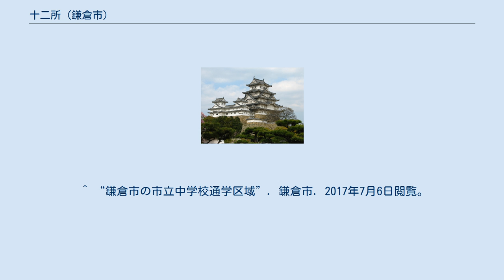十二所 (鎌倉市)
日本 」 神奈川県 」 鎌倉市 」 十二所 (鎌倉市) 十二所（じゅうにそ）は神奈川県鎌倉市鎌倉地域にある大字。
鎌倉市の北東端に位置し、横浜市金沢区と接する。
 地名の由来は、天保9年（1838年）まで光触寺境内にあった鎮守熊野三山の「熊野十二所権現社」（現在の十二所神社）に由来する。
『新編鎌倉志』では「民家が十二軒あったことによる」と記載されているが、これは俗説である。
 初見は文和4年（1355年）9月の『頬焼阿弥陀縁起奥書』に「十二所道場」と記載されている。
この道場は光触寺を指している。
熊野社は「大倉の熊野堂」と称し、鎌倉における熊野信仰の拠点であった。
 上杉禅秀の乱では鎌倉公方足利持氏が岩殿寺から十二所を経て小坪、由比ヶ浜、佐助へと逃走したという記録が残っている。
 天正19年（1591年）の「徳川家康寄進状」では十二所において建長寺、東慶寺両寺の寺領が寄進されている。
幕末には五十八貫余の寺領があった。
『新編相模国風土記稿』において二階堂村の項に、十二所村民戸26戸と記載され、明治3年（1870年）には家数42戸、人別198人とされている。
 2018年（平成30年）1月1日現在の世帯数と人口は以下の通りである。
 ^ “平成28年（2016年）版鎌倉の統計”. 鎌倉市. 2018年2月22日閲覧。
 ^ a b “鎌倉の人口と世帯数（地域・町丁・字別）”. 鎌倉市 (2018年1月26日). 2018年2月22日閲覧。
 ^ “鎌倉市の町名称及び住居表示の実施状況”. 鎌倉市 (2017年2月7日). 2018年2月22日閲覧。
 ^ a b 新編相模国風土記稿 十二所村. ^ 新編鎌倉志 1915, p. 41. ^ 新編相模国風土記稿 二階堂村上. ^ “鎌倉市の市立小学校通学区域”. 鎌倉市. 2017年7月6日閲覧。
 ^ “鎌倉市の市立中学校通学区域”. 鎌倉市. 2017年7月6日閲覧。
 ^ 髙瀨彌一の祖父と父渡部瞭、鵠沼を語る会